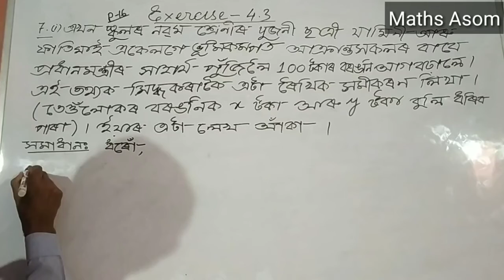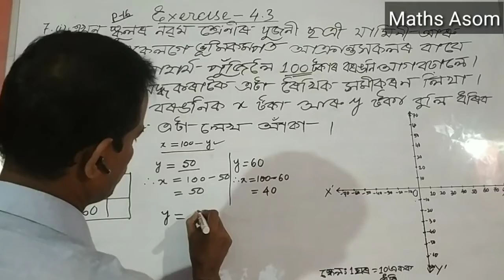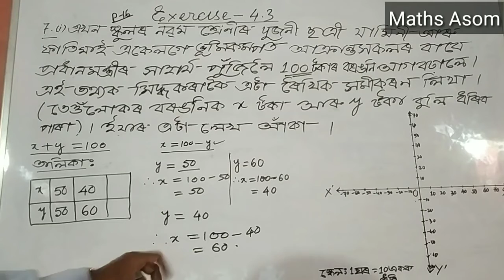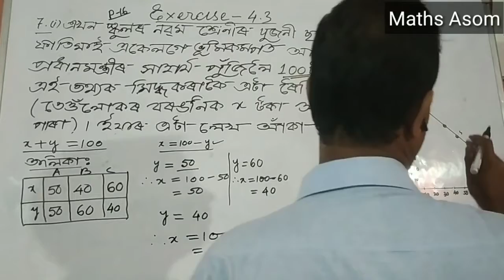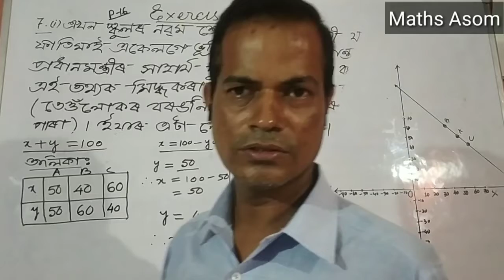Mathematics,Class-IX,Chapter-Linear Equation in Two Variables, Exercise-4.3,Question No-7(i),Part-16